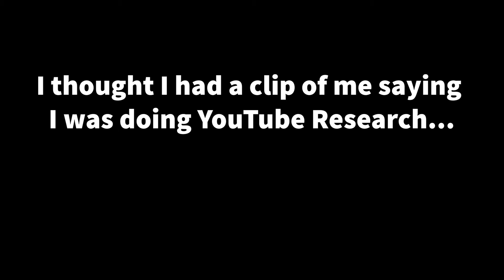Daily Vlogging if You Have No Experience - Day 17